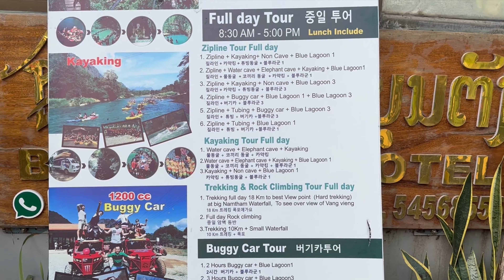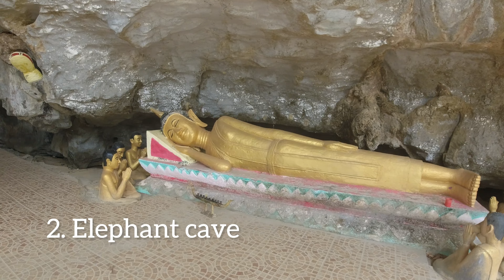Vang Vieng Full day tour; 1 દિવસ માં 10 વખત જીવ અધ્ધર થઈ ગ્યો 😂😂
A full of day fun and excitement. An adventure tour of vang vieng offers a full on adrenaline experience.